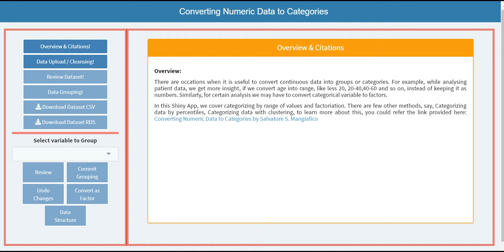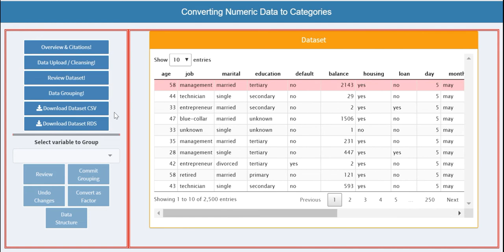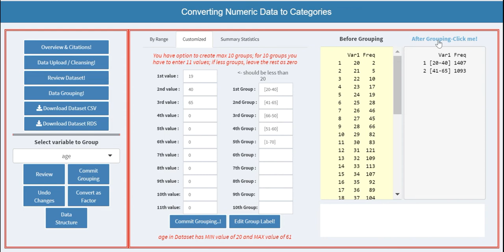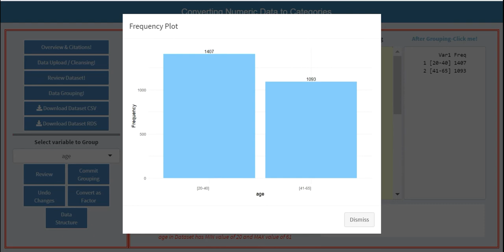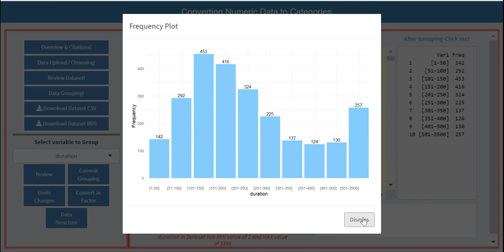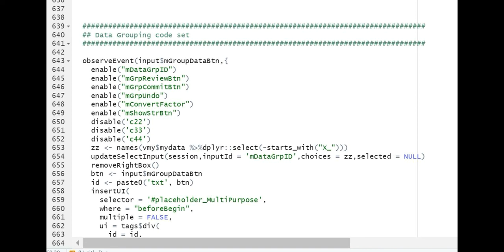Converting numeric data to categorical, categorical to factor (Data Transformation) in R Shiny App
Converting numeric variables or continuous data to Categorical (Transforming Data), and Converting categorical variables to factors in R
My Channel: Happy Learning-GP